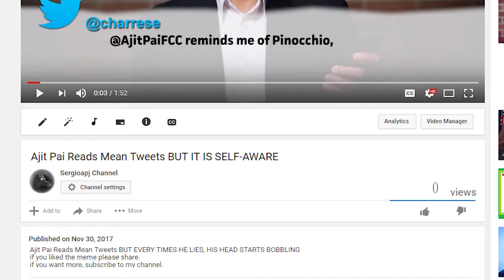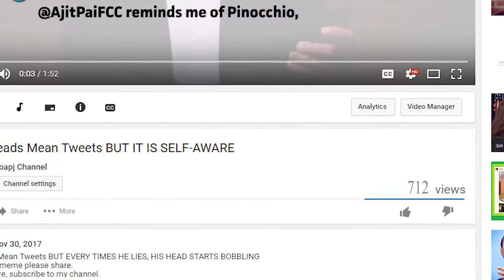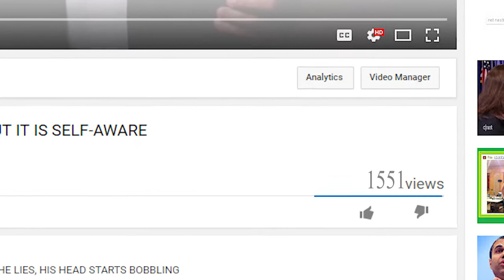Magic by pilot Distorted faces 22k views commemoration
thanks for getting over 25 thounsand views on the ajit pai video and

song
Magic by Pilot